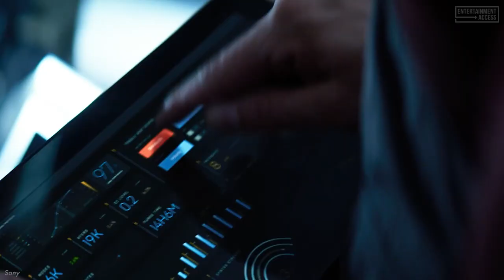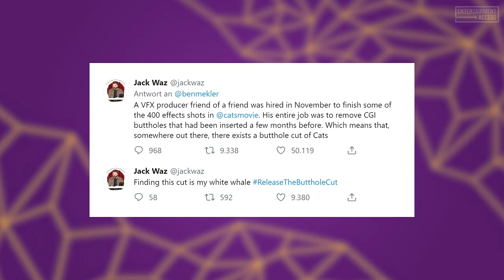Coronavirus vs Hollywood: Movie Delays, Production Stops, Early VOD Releases...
Catch up on the latest news including the impacts of the coronavirus on the movie industry with movie delays, production stops, early VOD releases and more...

Unfortunately, the coronavirus that is currently spreading worldwide does not stop at the entertainment industry. Disneyland recently closed its doors, various sports have been suspended and the E3 games fair has been cancelled. The film world is also affected, as many films have been postponed or put on hold for an indefinite period in view of the current situation. In the following we will give you an overview of the currently known postponements, the stopped productions as well as the early releases of movies for home cinema. Similar to Disney's live action "Mulan" movie, "A Quiet Place 2", the romantic comedy "The Lovebirds", "The New Mutants", Marvel's first Phase 4 movie "Black Widow" and many more, only that all these movies will be postponed indefinitely. Also affected by the corona virus are current productions of movies and series. Among them is the planned Uncharted movie with Tom Holland and Mark Wahlberg, which will be paused for 6 weeksSaturday Night Live Live will also be suspended for three weeks. The production of "Matrix 4", "The Batman", the second season of "The Witcher", "Jurassic World", as well as all Marvel and Disney+ series will also be on hold for the time being...

Under the hashtag releasethesnydercut the demand has been circulating on the internet for some time now that the version of "Justice League" created by Zack Snyder should finally be released. A similar and admittedly quite funny request now exists for the movie "Cats", which was very much scorned by critics and moviegoers and which was released in the cinemas at the end of last year. The only difference is that it doesn't demand the cut version of another director, but the version in which you can also see the rear body openings of the cats, which were inserted by CGI and removed by computer only a few weeks before in an elaborate work. At least that's what you can read on Twitter in an answer of Jack Waz to a tweet of ben mekler...

Besides all the cancellations and postponements caused by the corona virus there is at least some good news for anime fans, as the series "Bleach", which aired between 2004 and 2012, is supposed to be continued after all. At least if you believe the leaked cover of the manga magazine "Weekly Shonen Jump", which is published regularly since 1968. It was already known before that there will be a big announcement for the anniversary of the "Bleach" series, but now it's finally clear which one. The series sequel is supposed to revolve around the so-called "Thousand-Year Blood War" storyline from the manga series. When and how the series will be continued with the 15-year-old student is unfortunately not yet known...